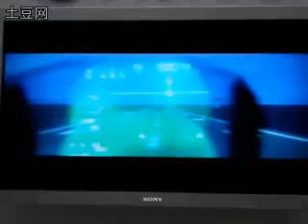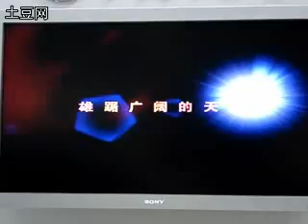AVIC clip 4 - J11 & WS-10A Turbofan Engine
China Aviation Industry - J11 & WS-10A turbofan engine and other fighters like J10 manufactured by AVIC1